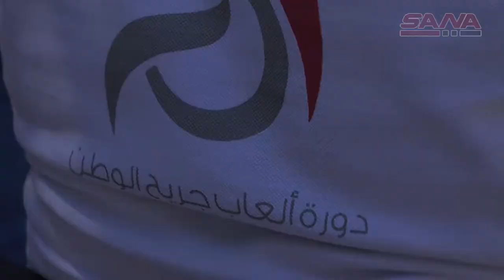تحضيرات مكثفة لدورة ألعاب جريح الوطن الرياضية